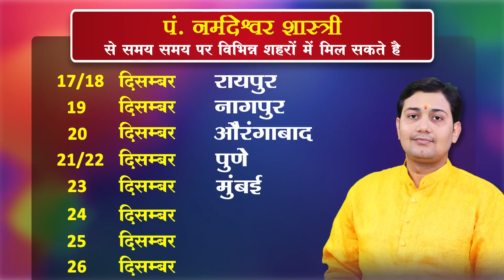16 December 2022 |Aaj Ka Rashifal |सूर्य का धनु में प्रवेश |बैंक में यदि आपका अकाउंट है तो कर दें...